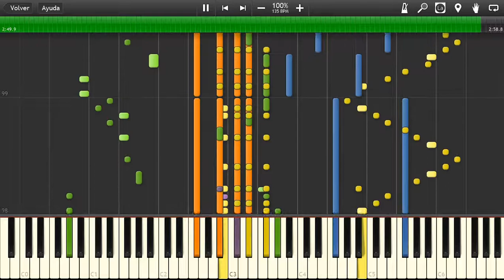Cosmic Eternity Sonic CD Japan Ending Midi Piano cover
Synthesia Chords Tutorial